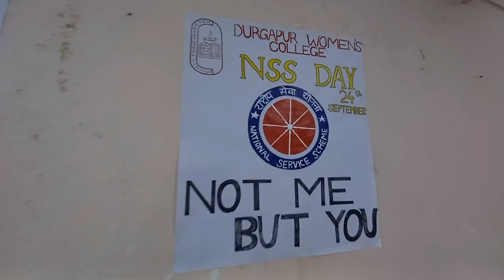NSS day celebration 🥳and exhibition in DURGAPUR WOMEN'S COLLEGE ❤️💙..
My name is Supali Mondal , a student . My vlogs are  about my daily life what i do in a day , moreover its about a normal day of a student . I want to tell my stories through my vlog and I'll also put more videos in this channel .  I wish you to support me , watch my videos, like it and share it . Thank you .

nss
nss day
24th September
nss day celebration
National service scheme
nss volunteers
durgapur women's college
college program
vlog
Bengali vlog
program
cultural heritage
cultural diversity
dance performance
programs
ghoomar
mahalaya
dugga elo
team work
exhibition
handicrafts
hand made things
jewelry
hobby exhibition